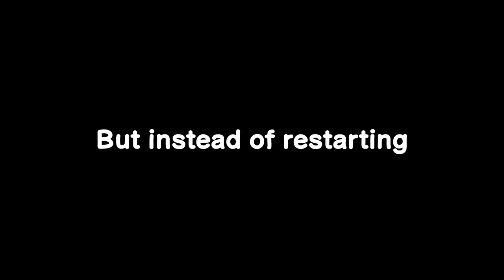I Broke EVERYTHING In Lethal Company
I've seen everyone and their mother playing this game so I thought I'd give it a try, as usual nothing went right but we still had a great time.